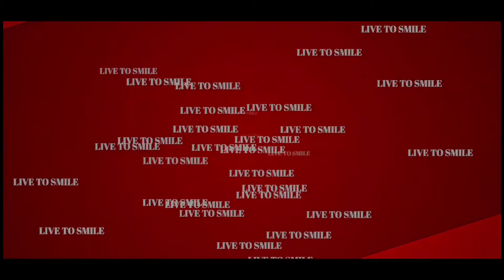TV ADS TROLLING..TODAY TRENDING.VADIVELU UNLIMITED FUN